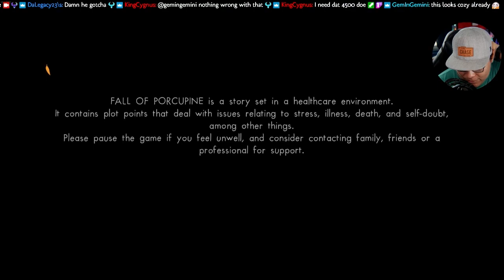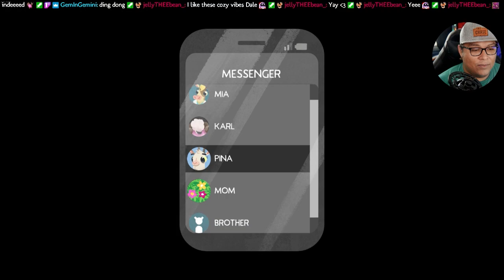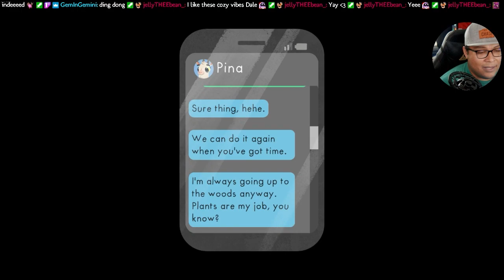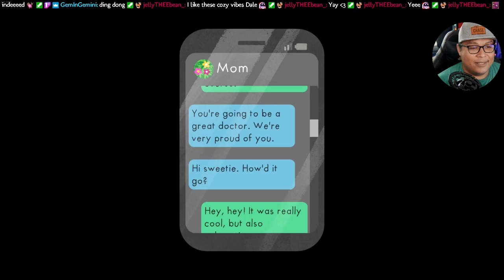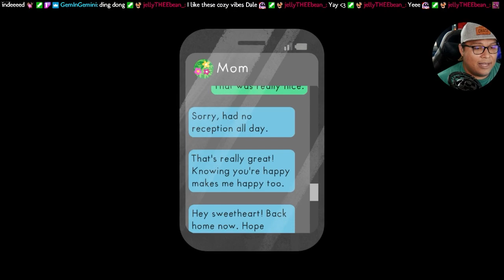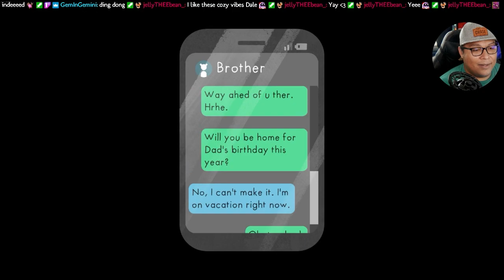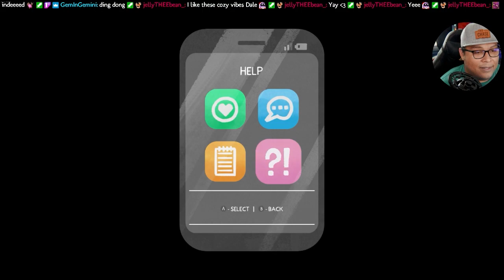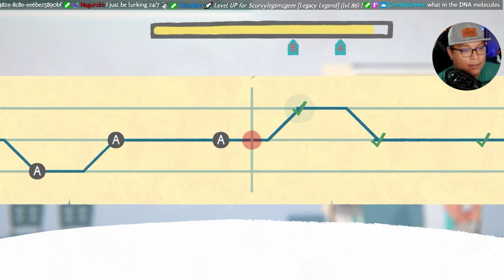Fall Of Porcupine - First Playthrough!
We dive into a new Indie Game! Fall of Porcupine is also available on Playstation consoles, Xbox consoles, and Nintendo Switch.

"Fall of Porcupine is a unique story adventure. The collision of work and daily life – an exciting reflection of an unhealthy healthcare-system. Experience the exciting story of Finley and his friends in a lovingly illustrated world – and uncover the darkest secrets of Porcupine and its residents."